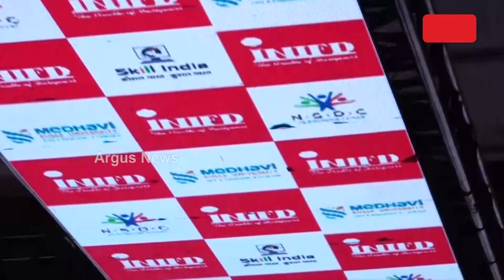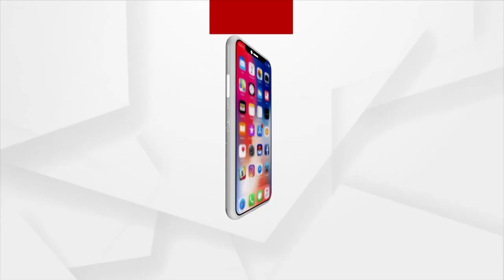Bollywood Actor Aman Verma Attends INIFD Annual Design Show 'Navyata 2023' In Bhubaneswar